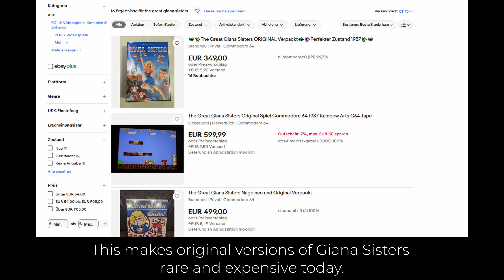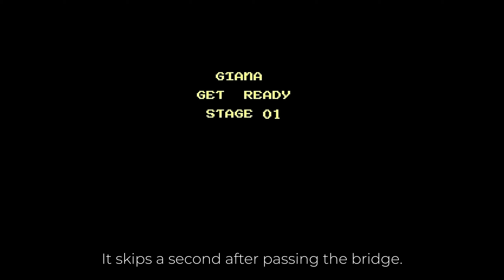Fun Facts about Giana Sisters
Music: My piano Cover of @ChrisHuelsbeckOfficial's - Giana Sisters Ingame Theme